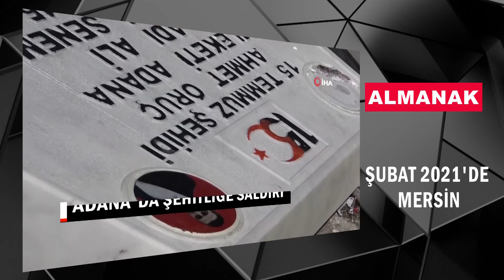28 12 2021 AJANDA